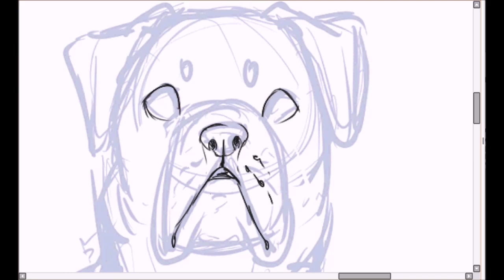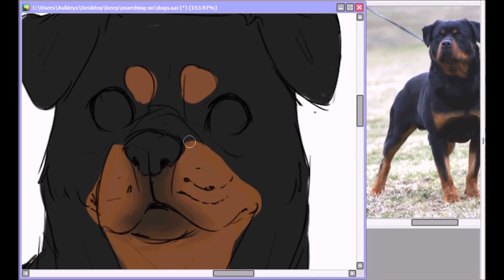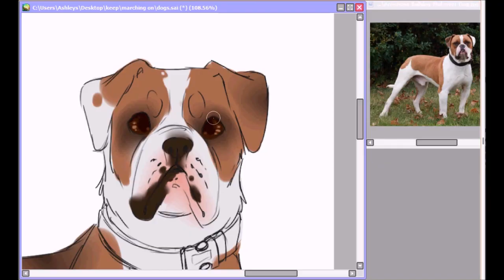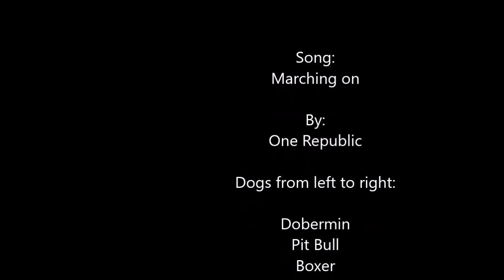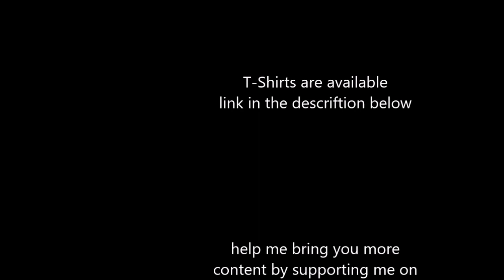marching on, Rescue Dogs Tribute speedpaint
Protect the dogs

a portion of sales will be donated to animal rescues.